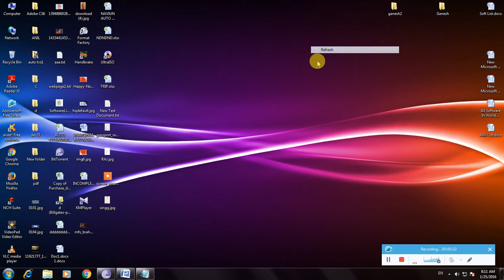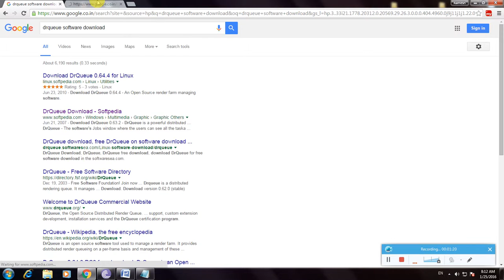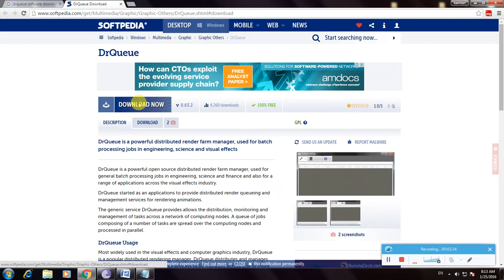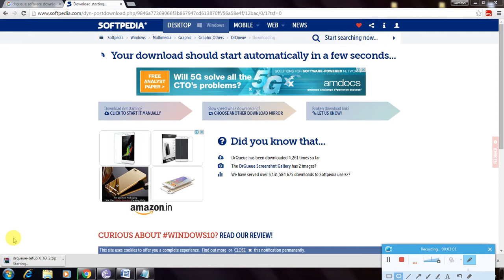How To Download DrQueue Software For Doing many Jobs At A Time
1. Open any Browser Then Goto Google Home Page.
2. Type Download DrQueue Software Then Click Enter.
3. Many Links Are Avaliable On.
4. Then Select Softpedia link Then Click Enter.
5. In That We Have A Download Option Avaliable Here.
6. Then Click The Download Link Then The File is Download